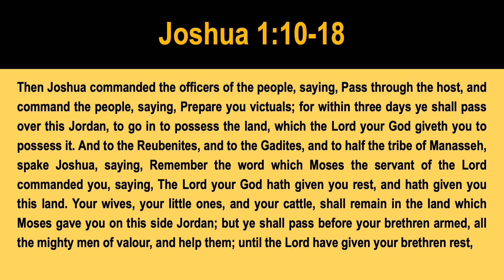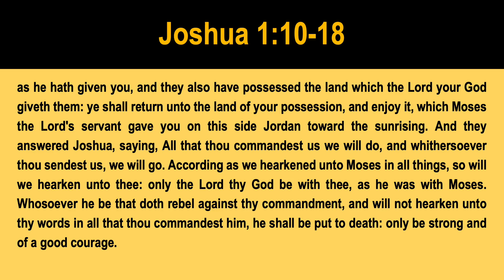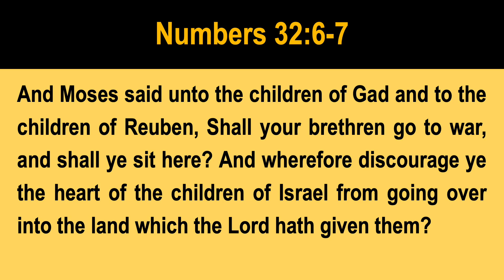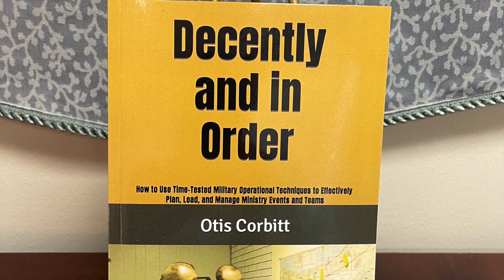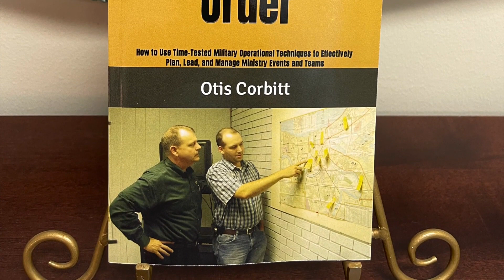A Word about Interdependence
Christians should remember that "no man is an island"!

Seminary taught me how to be a pastor, but the Army taught me how to be a leader. To learn more about how God has used the skills I was taught in the Army check out my new book, "Decently and In Order" available now on Amazon in paperback or on Kindle:

Also, if you are interested in knowing more about chaplaincy ministry, check out my book on the subject on Amazon. It's available in paperback and on Kindle: